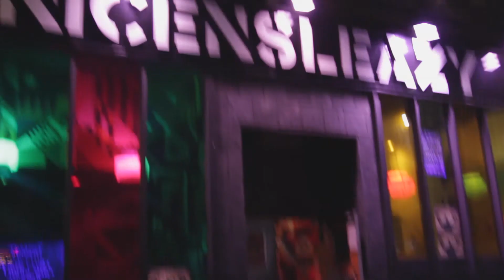Between Mockingbirds | Live at Nice N' Sleazy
Between Mockingbirds playing live at Nice N' Sleazy in Glasgow, Wednesday 4th November.

Betweenmockingbirds.bandcamp.com